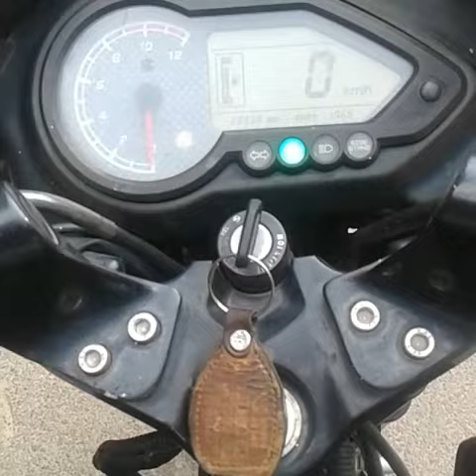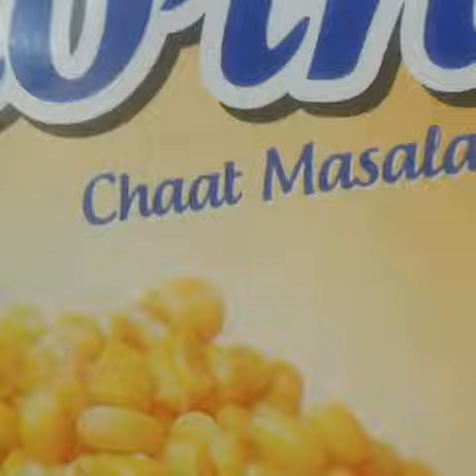Vlog1 | Swyam Entertainment Vines/Vlogs | 1km Ride |Lohardaga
#1 km ride